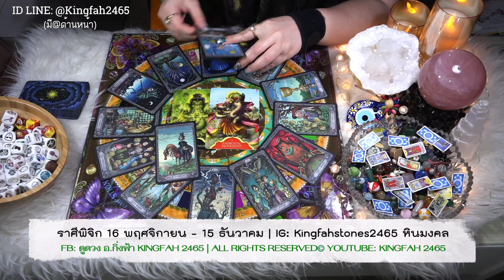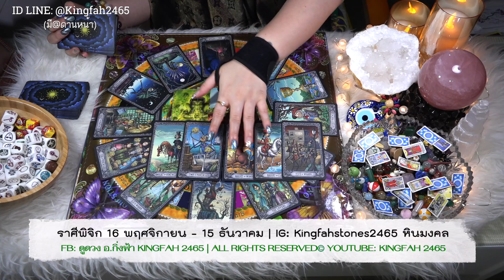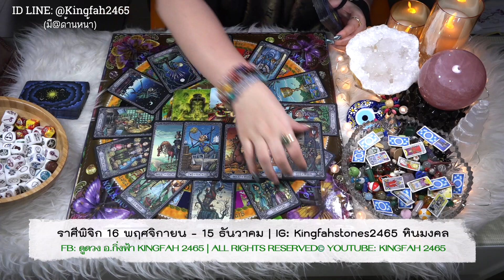👑ราศีพิจิก มกราคม 2564👑| ทรัพย์เข้าดั่งปาฎิหาริย์! เงินไหลมาเทมา วาจาพาเด่นดัง | ดูดวง อ.กิ่งฟ้า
ดูดวง ราศีพิจิก มกราคม 2564 | อ.กิ่งฟ้า

เรียบเรียง การสวดมนต์
มาดูลำดับการสวดมนต์
พร้อมบทสวดกันเลย ::

ทำนายดวง 12 ราศีรายปี 2564 | อ.กิ่งฟ้า